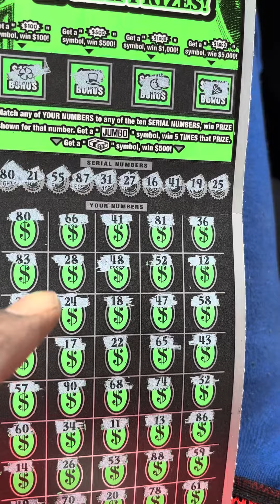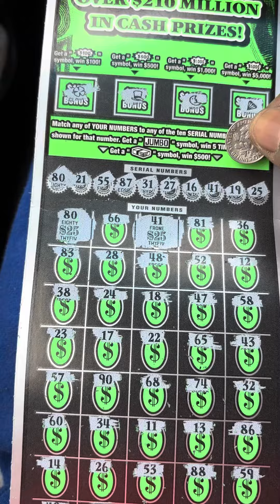At Work With A $50 Jumbo!